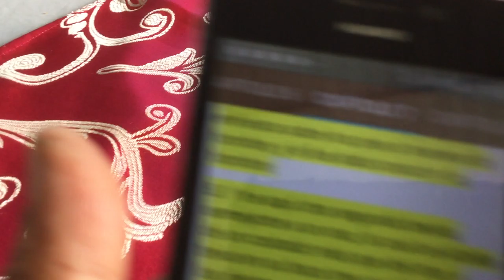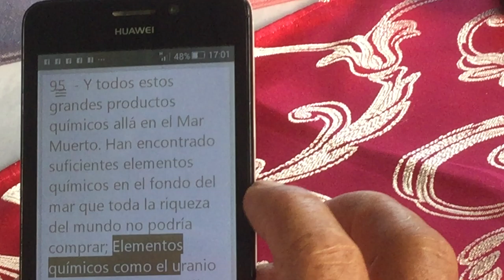COMPAÑERISMO MILAGRO ECUADOR Domingo 22 de Septiembre Del 2019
LOS PODERES QUE GOBIERNAN SOBRE ESTA TIERRA.
BABILONIA CON SU SÍMBOLO... EL LEÓN
MEDOS PERSA... EL OSO
GRECIA. EL LEOPARDO
ROMA... MUY DIFERENTE AL RESTO DE LAS BESTIAS, ESPANTOSA Y TERRIBLE Y EN GRAN MANERA FUERTE, LA CUAL TENIA UNOS DIENTES GRANDES DE HIERRO

Daniel 7 Reina-Valera 1960 (RVR1960)
Visión de las cuatro bestias
7 En el primer año de Belsasar rey de Babilonia tuvo Daniel un sueño, y visiones de su cabeza mientras estaba en su lecho; luego escribió el sueño, y relató lo principal del asunto.

2 Daniel dijo: Miraba yo en mi visión de noche, y he aquí que los cuatro vientos del cielo combatían en el gran mar.

3 Y cuatro bestias grandes, diferentes la una de la otra, subían del mar.

4 La primera era como león, y tenía alas de águila. Yo estaba mirando hasta que sus alas fueron arrancadas, y fue levantada del suelo y se puso enhiesta sobre los pies a manera de hombre, y le fue dado corazón de hombre.

5 Y he aquí otra segunda bestia, semejante a un oso, la cual se alzaba de un costado más que del otro, y tenía en su boca tres costillas entre los dientes; y le fue dicho así: Levántate, devora mucha carne.

6 Después de esto miré, y he aquí otra, semejante a un leopardo, con cuatro alas de ave en sus espaldas; tenía también esta bestia cuatro cabezas; y le fue dado dominio.

7 Después de esto miraba yo en las visiones de la noche, y he aquí la cuarta bestia, espantosa y terrible y en gran manera fuerte, la cual tenía unos dientes grandes de hierro; devoraba y desmenuzaba, y las sobras hollaba con sus pies, y era muy diferente de todas las bestias que vi antes de ella, y tenía diez cuernos.

8 Mientras yo contemplaba los cuernos, he aquí que otro cuerno pequeño salía entre ellos, y delante de él fueron arrancados tres cuernos de los primeros; y he aquí que este cuerno tenía ojos como de hombre, y una boca que hablaba grandes cosas.

9 Estuve mirando hasta que fueron puestos tronos, y se sentó un Anciano de días, cuyo vestido era blanco como la nieve, y el pelo de su cabeza como lana limpia; su trono llama de fuego, y las ruedas del mismo, fuego ardiente.

10 Un río de fuego procedía y salía de delante de él; millares de millares le servían, y millones de millones asistían delante de él; el Juez se sentó, y los libros fueron abiertos.

11 Yo entonces miraba a causa del sonido de las grandes palabras que hablaba el cuerno; miraba hasta que mataron a la bestia, y su cuerpo fue destrozado y entregado para ser quemado en el fuego.

12 Habían también quitado a las otras bestias su dominio, pero les había sido prolongada la vida hasta cierto tiempo.

13 Miraba yo en la visión de la noche, y he aquí con las nubes del cielo venía uno como un hijo de hombre, que vino hasta el Anciano de días, y le hicieron acercarse delante de él.

14 Y le fue dado dominio, gloria y reino, para que todos los pueblos, naciones y lenguas le sirvieran; su dominio es dominio eterno, que nunca pasará, y su reino uno que no será destruido.

15 Se me turbó el espíritu a mí, Daniel, en medio de mi cuerpo, y las visiones de mi cabeza me asombraron.

16 Me acerqué a uno de los que asistían, y le pregunté la verdad acerca de todo esto. Y me habló, y me hizo conocer la interpretación de las cosas.

17 Estas cuatro grandes bestias son cuatro reyes que se levantarán en la tierra.

18 Después recibirán el reino los santos del Altísimo, y poseerán el reino hasta el siglo, eternamente y para siempre.

19 Entonces tuve deseo de saber la verdad acerca de la cuarta bestia, que era tan diferente de todas las otras, espantosa en gran manera, que tenía dientes de hierro y uñas de bronce, que devoraba y desmenuzaba, y las sobras hollaba con sus pies;

20 asimismo acerca de los diez cuernos que tenía en su cabeza, y del otro que le había salido, delante del cual habían caído tres; y este mismo cuerno tenía ojos, y boca que hablaba grandes cosas, y parecía más grande que sus compañeros.

21 Y veía yo que este cuerno hacía guerra contra los santos, y los vencía,

22 hasta que vino el Anciano de días, y se dio el juicio a los santos del Altísimo; y llegó el tiempo, y los santos recibieron el reino.

23 Dijo así: La cuarta bestia será un cuarto reino en la tierra, el cual será diferente de todos los otros reinos, y a toda la tierra devorará, trillará y despedazará.